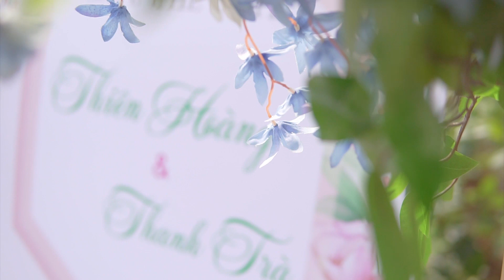Hoàng - Trà | Phóng sự cưới - Mùa Covid 2021 | Nghệ An | MunHouse Media